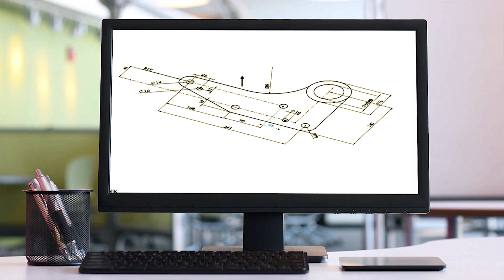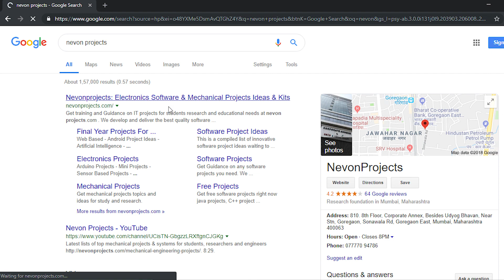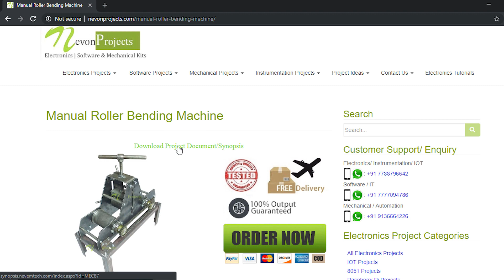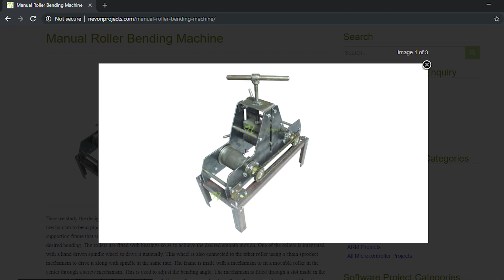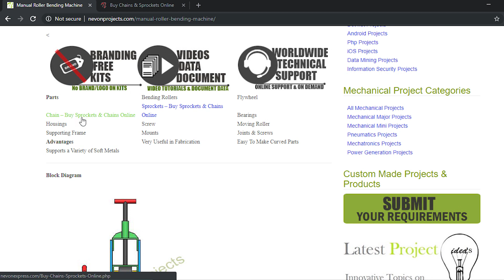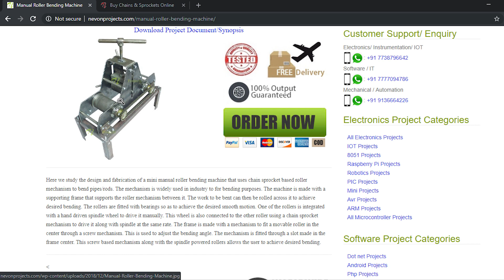Manual Roller Bending Machine Mechanical Project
This video shows the demonstration of “Manual Roller Bending Machine”. The design and fabrication of a mini manual roller bending machine that uses chain sprocket based roller mechanism to bend pipes/rods.

The mechanism is widely used in industry to for bending purposes. The machine is made with a supporting frame that supports the roller mechanism between it. The work to be bent can then be rolled across it to achieve desired bending. The rollers are fitted with bearings so as to achieve the desired smooth motion. One of the rollers is integrated with a hand driven spindle wheel to drive it manually. This wheel is also connected to the other roller using a chain sprocket mechanism to drive it along with spindle at the same rate. The frame is made with a mechanism to fit a movable roller in the center through a screw mechanism. This is used to adjust the bending angle. The mechanism is fitted through a slot made in the frame center. This screw based mechanism along with the spindle powered rollers allows the user to achieve desired bending.
And we provide Product Delivery and Customer Support Worldwide, so enter your country details on the website for the pricing details.